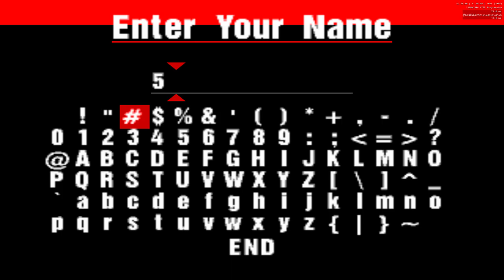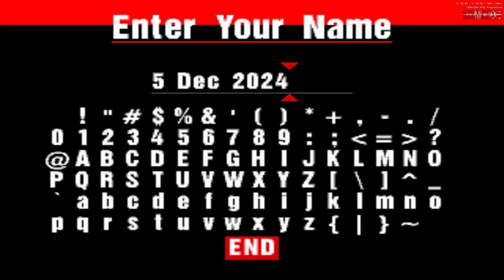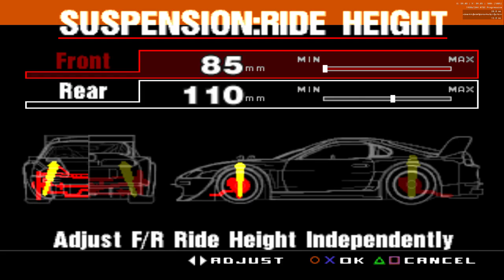8) Gran Turismo TT [R]TRD3000GT 0:42.825 High Speed Ring 30fps DuckStation NTSC-U 2024-12-05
First session after a week away. Best run starts about halfway through, setup is at the end. Recorded live, which can make inputs feel slightly delayed.

Big credit to Crazy_Hyena for testing a bazillion Toyotas and to nicmos-gt for finding some min-max in the setup. They found the TRD3000GT was faster than the legendary Supra RZ for this track!

Emulating the OG Gran Turismo 1 to try the fun 'world records' thread from GT Planet Forums. Game at 30fps but it renders at 60fps to the screen, which is 60fps in Windows. Input feels like 30fps and rev counter reacts like 30fps.

I saved my game to Memory Card 1 and 2, then Traded a TRD3000GT from Card 2 back to my main save on Card 1. That lets me have two of them, so I can race tune one and keep the other Normal or Hard Tune compatible. (I might Trade a 3rd now I think about it so the Hard Tuned can have non-reversable Weight Reduction, Port Polishing and Engine Balancing.)

There's so much tuning in DuckStation. We probably can't compare times from one emulated game to another.

About the recording:

* Windows Capture via Game Bar Win+G then Win+Alt+R.
* Monitor is 2560x1440 @ 60fps in Windows (30fps emulated engine) so Capture is set to "Standard" quality and "30fps" with Regedit changes for 720p 4000kbps target.
* Uploaded the resulting MP4 from "Videos\Captures" folder to YouTube.
* GT1 USA v1.1 running in DuckStation with lots of custom config.
* Camera in Options: "Chase 2" in "Loose" mode with "Narrow" view angle.
* Xbox 1 Wireless Controller over BlueTooth. RC car controls, left stick steering with right stick throttle and shoulder button (L1 R1) gear change.

Laptop specs:
* CPU: Intel i7-7700HQ
* RAM: 16GB DDR4 2400MHz (2x8GB Kingston HyperX)
* GPU: nVidia GTX 1060 (very underclocked and slightly undervolted)
* OS: Windows 10 64-bit
* Monitor: 27 inch Asus PG329Q, set as primary screen in Windows.
* NVMe Storage (game): 500GB Samsung OEM 950-ish
* SSD Storage (capture): 500GB Crucial MX100 (only 200GB free)
* WiFi: Intel 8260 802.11ac (obsolete - usually on Ethernet in 2024)
* ISP: Community Fibre 1 Gig up/down